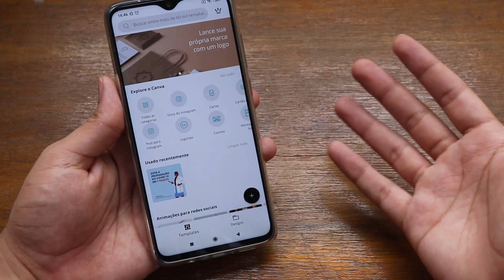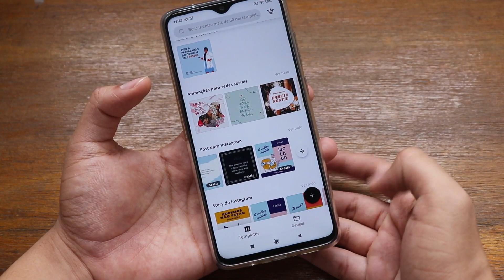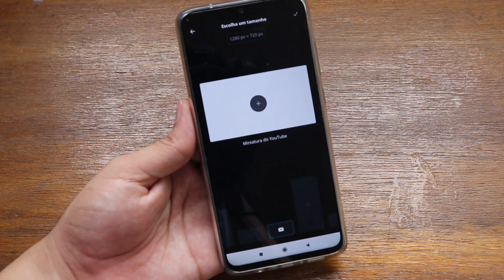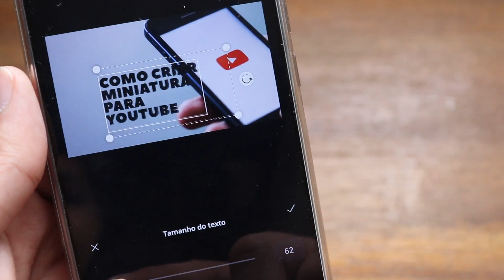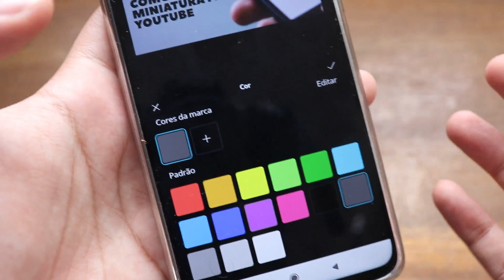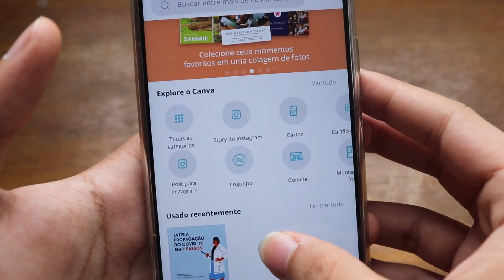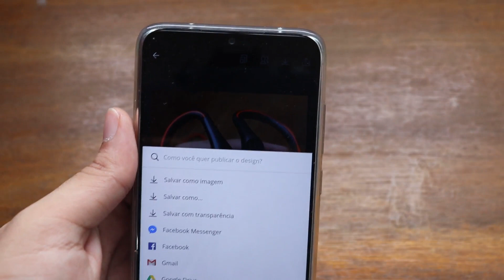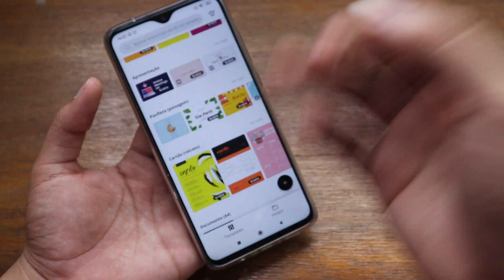COMO CRIAR UMA THUMBNAIL PELO CELULAR | TD DICAS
😃 APARELHOS QUE EU RECOMENDO:

FreeBuds 3 - Fone de Ouvido Bluetooth

Xiaomi Mi Band 4
Redmi Airdots

🔵 TechPro 🔵

🎯 GRUPO INFOTECH 🎯

. ɪɴғᴏʀᴍᴀᴄᴏᴇs, ᴀᴊᴜᴅᴀ, sᴜᴘᴏʀᴛᴇ
. Fᴏᴛᴏɢʀᴀғɪᴀs, ʜᴏᴍᴇ sᴄʀᴇᴇɴ,
. ᴛᴇᴄɴᴏʟᴏɢɪᴀ, ᴠᴘɴ, ɢɢ,ᴇᴠᴇɴᴛᴏs
. ᴊᴏɢᴏs & ᴀᴘʟɪᴄᴀᴛɪᴠᴏs, ᴀɴᴅʀᴏɪᴅ, ɪᴏs, ᴡɪɴᴅᴏᴡs.

Jogos que recomendo: FREE FIRE, PUBG, CALL OF DUTY, ASPHALT 9, FIFA 20, PES 2020, MORTAL KOMBAT